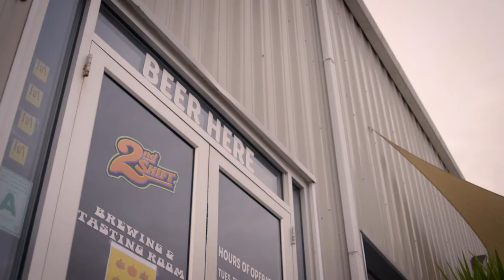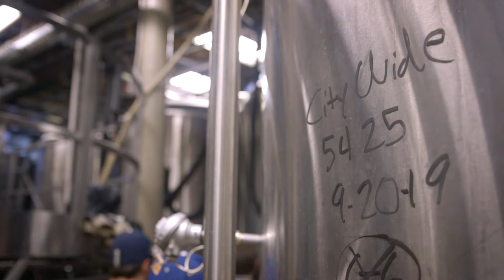Saint Louis University Brewing Science and Operations Certificate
Partnering with the St. Louis Brewers Heritage Foundation, Saint Louis University's School for Professional Studies is proud to offer you our first online certificate in brewing science and operations.